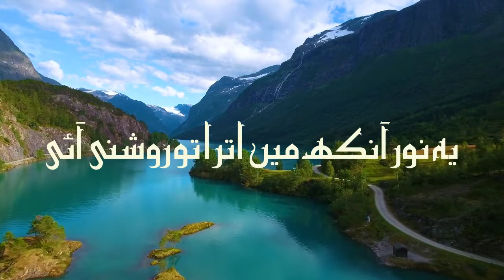Noor waly Mery Ay Nabi | New Rabi Ul Awal kalam 2022 | Imran Saikh Attari Naat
Noor waly Mery Ay Nabi
New Rabi Ul Awal kalam 2022
Imran Saikh Attari Naat
Imran saikh attari kalaam